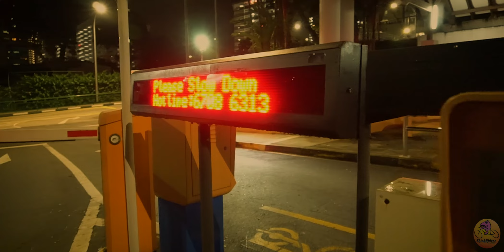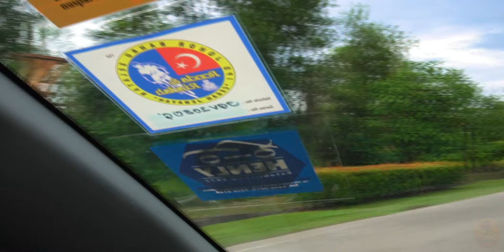Fun Ride and Fun Race_Part 2, Cabaran Tasik Machap V3.0.2023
FunRide and FunRace Cabaran Tasik Machap V3.0 4th February 2023